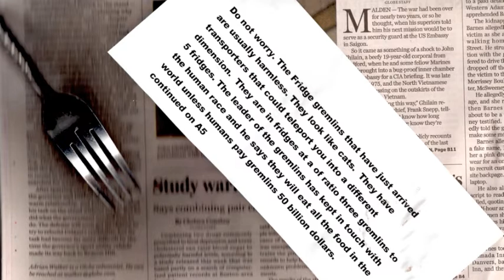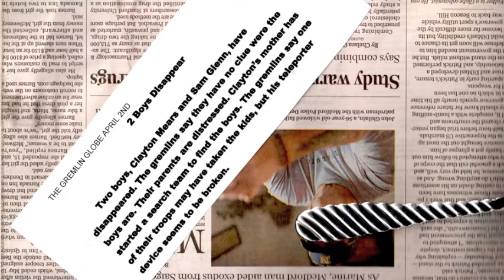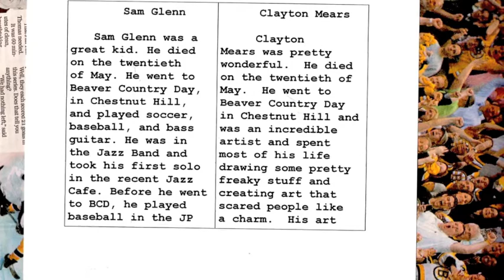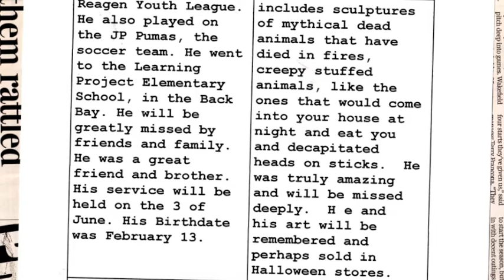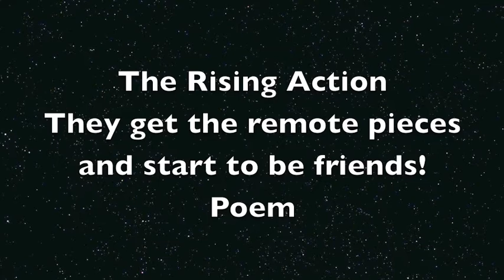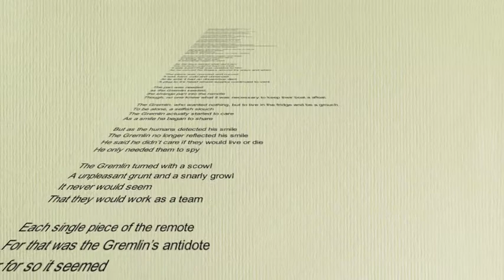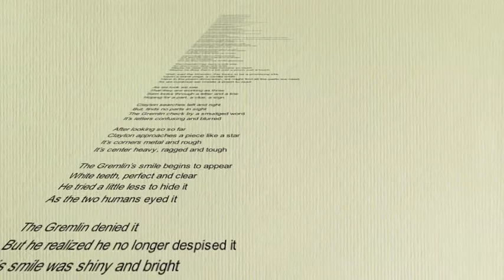Mashed Potatoes Fridge Gremlins Part 1